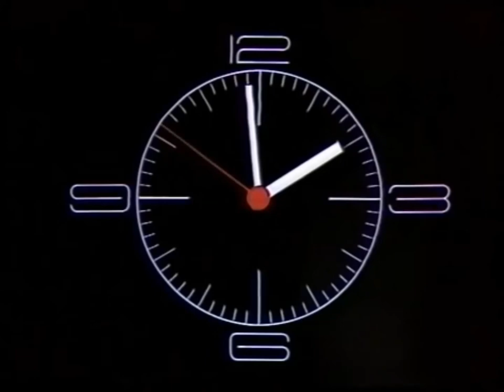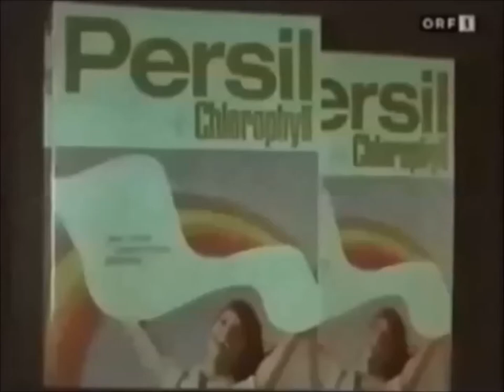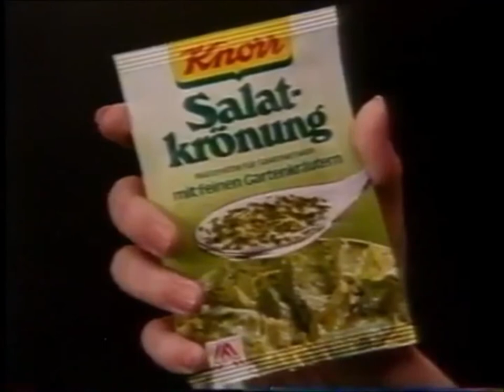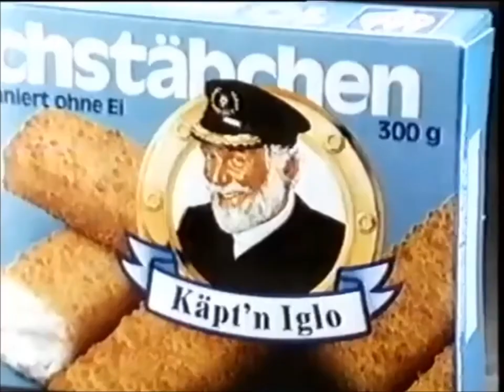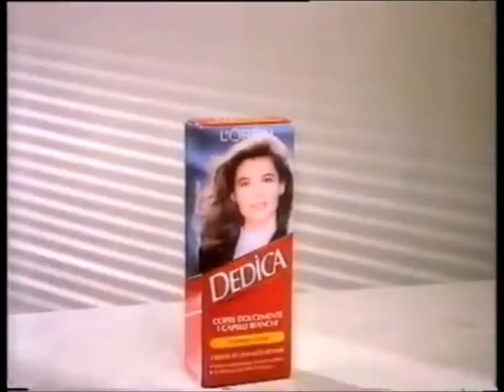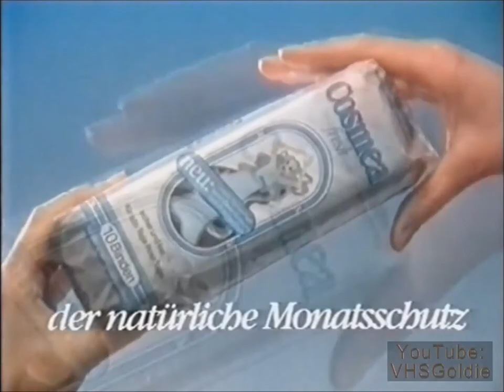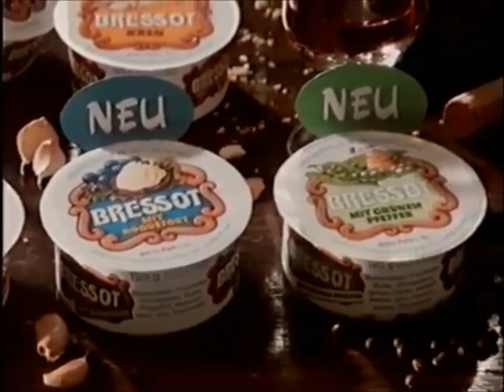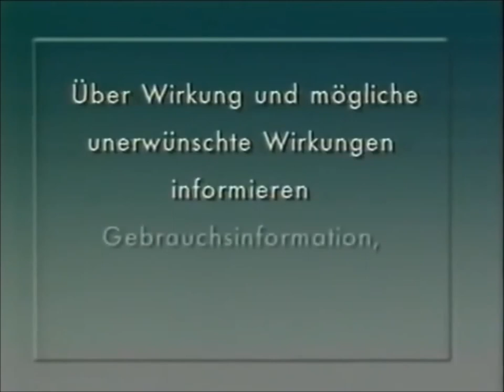Fernsehwerbung der 70er und 80er: Österreichischer Rundfunk (ORF)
Es hat meine Generation geprägt: Das Werbefernsehen!

Unzählige Kindheitserinnerungen verbinden sich sowohl mit den bunten Filmchen als auch den Werbetrennern in Form kurzer Sketche und Episoden: Onkel Otto, der bayerische Löwe, Äffle und Pferdle, die Saarlodris, Telemiezen und -bären, Professor Balthazar, Ute, Schute, Kasimir und die Mainzelmännchen waren viel wie gern gesehene Gäste in unseren Wohnzimmern und für manch einen von uns Begleiter von der Kindheit durch die Pubertät bis in die Adoleszenz.

Mein Ziel ist es, diese Erinnerungen festzuhalten und jedermann wieder zugänglich zu machen. Entsprechend habe ich natürlich keinerlei Rechte am hier eingestellten Bild- und Tonmaterial, verfolge aber auch keinerlei kommerzielle Absichten; ich möchte schlicht unsere kulturelle Vergangenheit archivieren.

Das hier zu sehende Material wurde zehn Jahre lang von mir in Form von auf YouTube eingestellten Werbeblöcken und -fragmenten zusammen getragen, chronologisch wie thematisch geordnet und im Bildformat homogenisiert. Dabei habe ich sorgsam darauf geachtet, möglichst viel Zeitgeist-Kolorit - Sender-Idents, Überleitungen, Kurznachrichten, etc. - zu erhalten, auf dass die längst vergangene Zeit der Programmansager/innen und Pausenfüller wieder entdeckt werden kann.

In diesem Sinne also viel Spaß beim lustigen Werbe-Raten mit Klementine, Tilly, dem Melitta- oder Persil-Mann, denn da weiß man, was man hat: Guten Abend!

PS: Mein Gruß geht an alle Uploader, denen wir jeden einzelnen dieser Schätze verdanken: Merci vielmals, Ihr Helden der Digitalisierung!!!